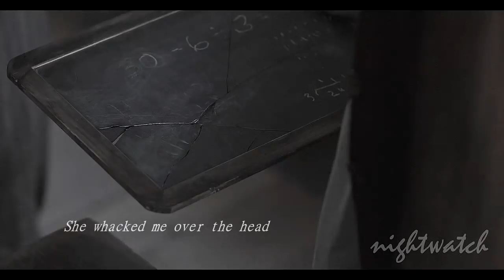Anne & Gilbert "LIFE MATE" (S1&2)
Yep, finally - my first vid about them. I just love that show ("Anne with an E") and I really recommend it to all. Beautiful acting, pictures, music and a great story based on one of my favourite books :* :* :* Hope you're gonna enjoy this little tribute - I didn't add subtitles everywhere, bcos I think most of the time you can hear it (at least, I hope so ;) )

All copyrights belong to Netflix and music's owner . Song which I used: Billie Eilish  with Khalid "Lovely"(both official and instrumental versions) I own only editing.